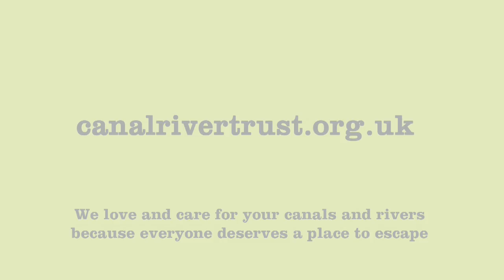Building canoes at the Canal & River Trust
Canoe building workshop for the Desmond Family Canoe Trail at the Canal & River Trust